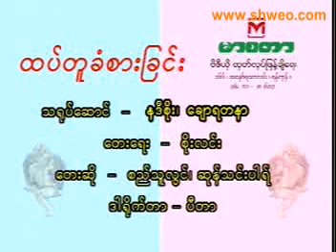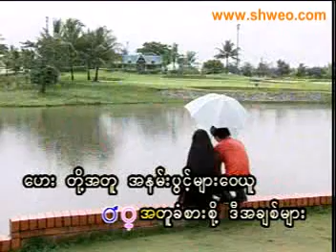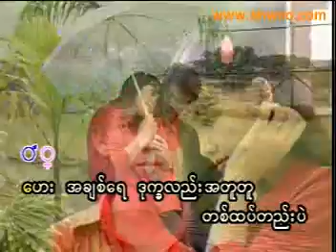VCD0491 08 new